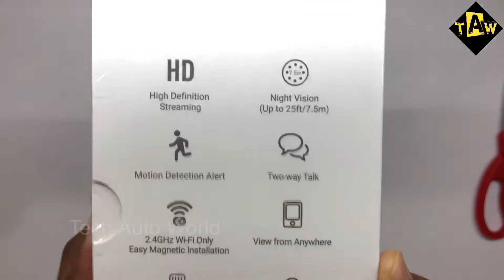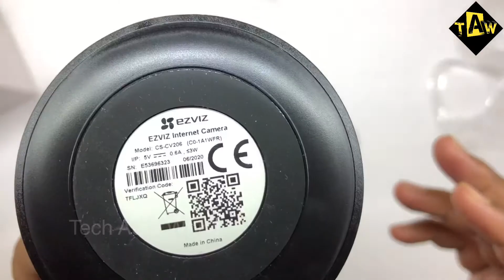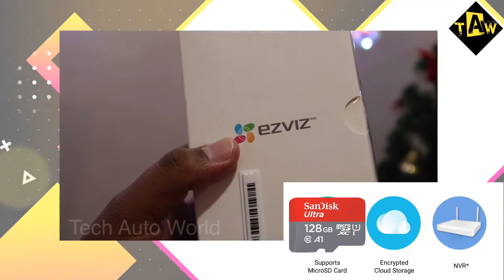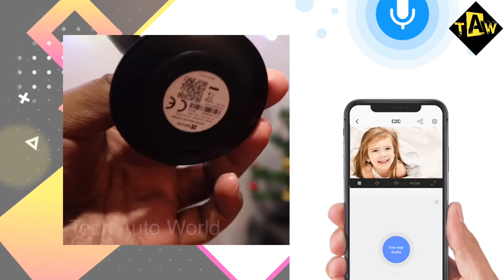Ezviz Mini o wifi camera | cheap indoor wifi camera|Unboxing Details💥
Ezviz mini o wifi indoor camera unboxing

Purchase link😎